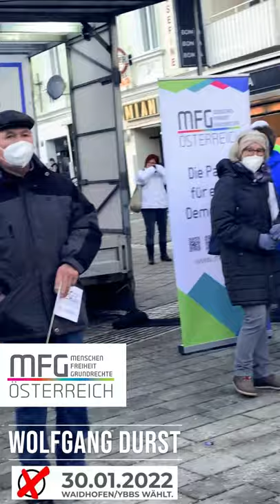Wolfgang Durst | MFG Waidhofen/Ybbs